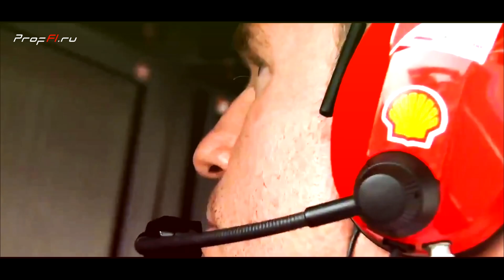Scuderia Ferrari - Tribute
FILM by VLADISLAV GOLUBCOV

Song: Florence and The Machine -- No Light, No Light
Edited: Vladislav Golubcov